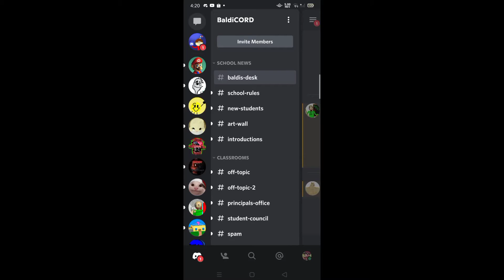when you want to chat with a random user on discord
Original